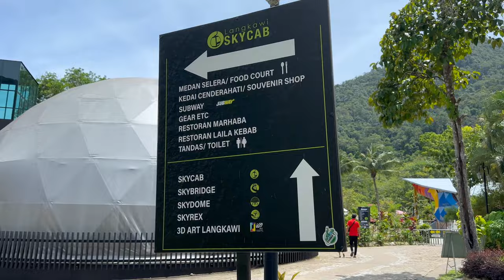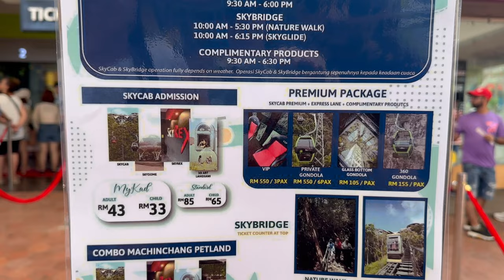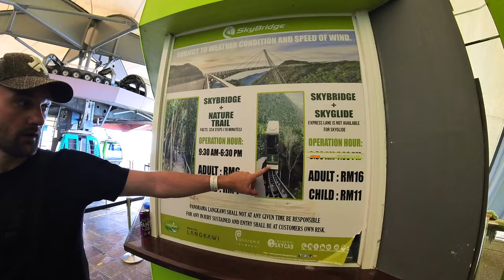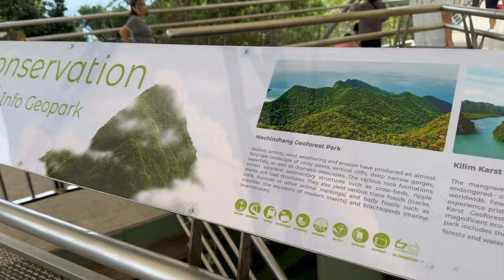THE STEEPEST CABLE CAR IN THE WORLD is in MALAYSIA! 🇲🇾 Langkawi Cable Car and Sky Bridge 4k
In this Malaysia Travel Vlog we were shocked to find the STEEPEST CABLE CAR in the WORLD here in Langkawi Malaysia! It is absolutely incredible and the views will leave you shocked!  Don't miss this Langkawi Cable Car and Sky Bridge video with all the things you need to know before you go!

Follow our friends on their journey too @jacksonmarjo

00:01 Intro to the day exploring in Malaysia
00:40 Lunch at YASMINE EXPRESS in Cenang Beach, Langkawi
02:26 Car Park, Taxi, Grab and Bus drop off area in front of Langkawi Cable Car
03:30 Facts about the Langkawi Cable Car
04:11 Exploring the shops and restaurants in Langkawi Cable Car park area
05:35 Buying tickets for the Langkawi Sky Cab
07:30 Riding the Langkawi Sky Cab
10:30 Viewing point from mountain at Sky Cab
12:30 Sky Glide to SkyBridge in Langkawi
13:18 Walking on the SkyBridge in Langkawi